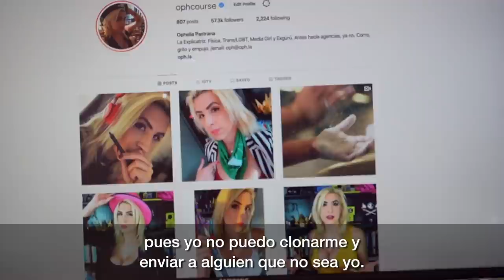Ophelia Pastrana en Entrepreneur: la influencer que promueve la diversidad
"Tengo muchas raras carreras y he hecho muchas raras cosas en mi vida".

Ophelia asegura que su negocio encaja dentro del Lifestyle Business; es decir, que monetiza su estilo de vida “por donde quiera que me lleve”. Pese a que este modelo de negocio tiene sus limitaciones porque ella no se puede clonar u outsourciarse, para ella es más importante su arte, que lo que gane por él

¡Hablemos un rato!